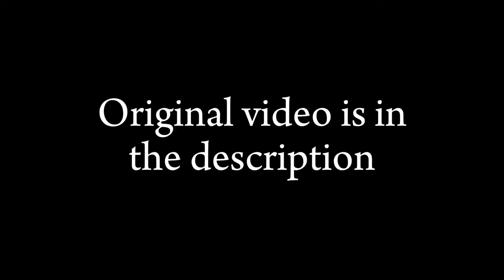Israeli-Palestinian border | After dark x sweater weather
Free Palestine  🇵🇸 ♥️🇮🇩

song: After dark x sweater weather